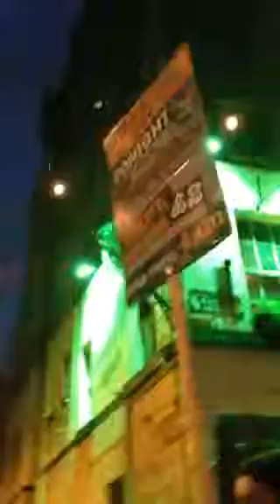Lfc fans in Mathew Street